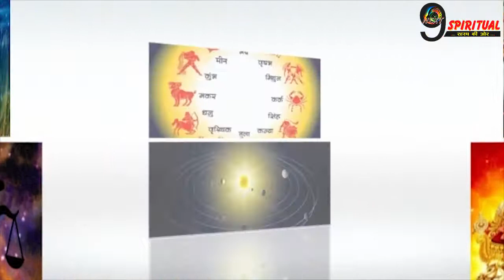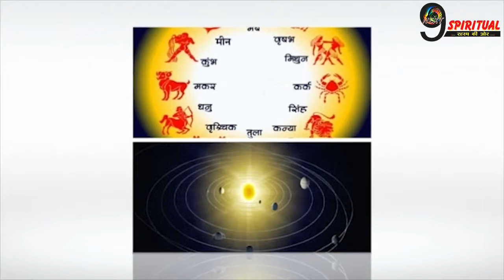सूर्य ने बदली अपनी चाल, पूरे साल एक-एक पैसे को मोहताज हो जाएंगे इन दो राशियों के लोग... | Horoscope